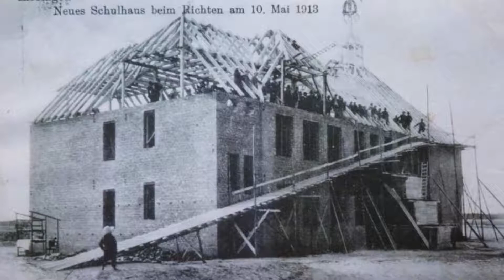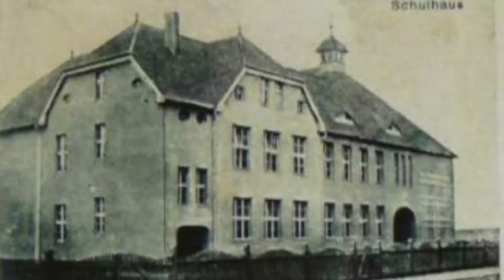Czas na szkołę- Szkoła w Cybince przed 1945 r.